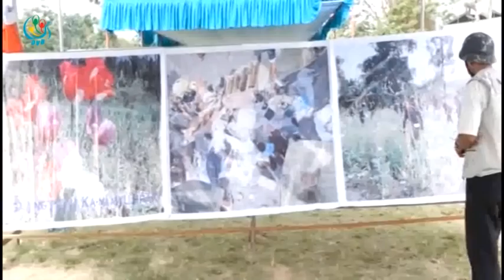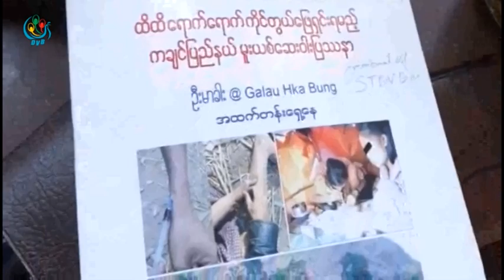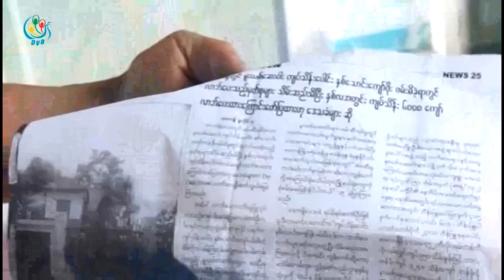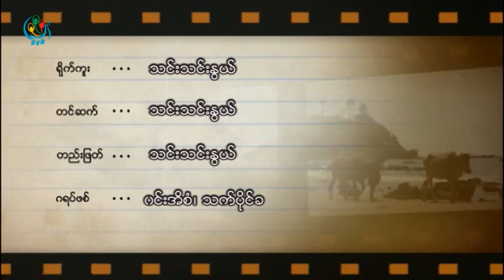DVB - ကခ်င္ျပည္နယ္ မႈးယစ္ေဆး၀ါးရုပ္သံမွတ္တမ္း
DVB TV - ကခ်င္ျပည္နယ္ မႈးယစ္ေဆး၀ါးရုပ္သံမွတ္တမ္း
တင္ဆက္ ၊ ရုိက္ကူး၊ တည္းျဖတ္ - သင္းသင္းႏြယ္